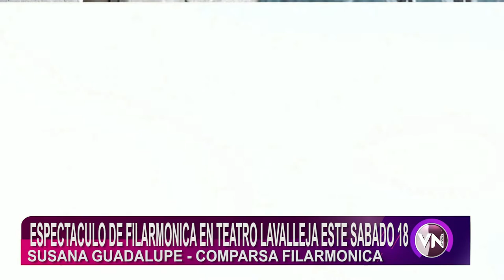EL SÁBADO 18 DE DICIEMBRE, COMPARSA FILARMÓNICA DARÁ UN ESPECTÁCULO EN EL TEATRO LAVALLEJA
EL SÁBADO 18 DE DICIEMBRE, COMPARSA FILARMÓNICA DARÁ UN ESPECTÁCULO EN EL TEATRO LAVALLEJA PARA CELEBRAR SUS 40 AÑOS DE HISTORIA.